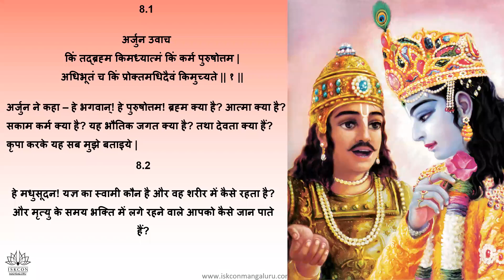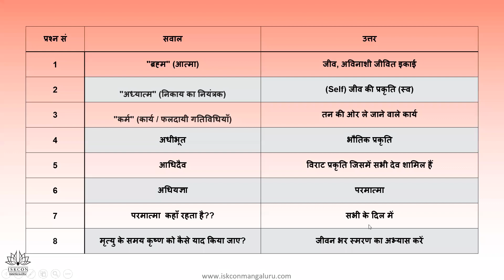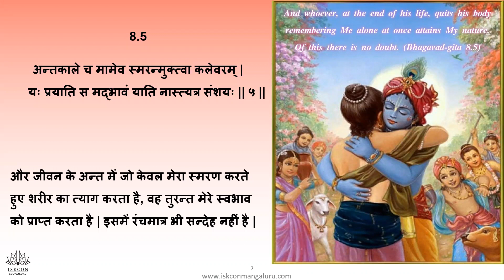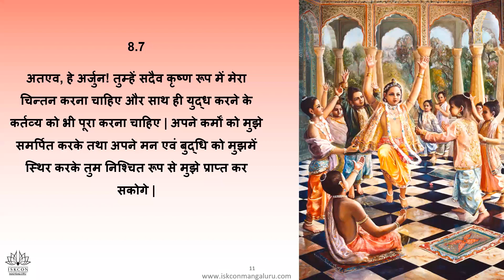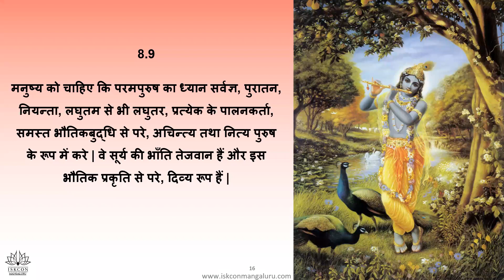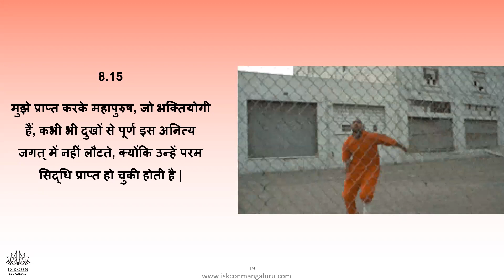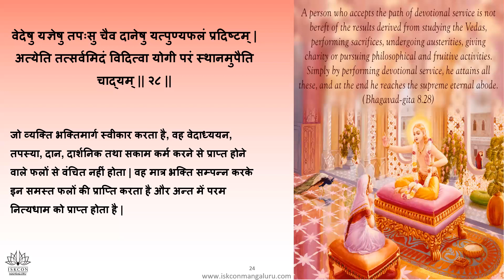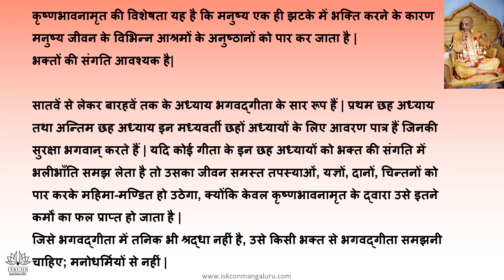BGA chap8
Join the 33rd BATCH of Understand Gita in 18 Days

Starting on Monday 06th Feb 2023

Free certificate

1 hour per day - Online Live session + Q&A